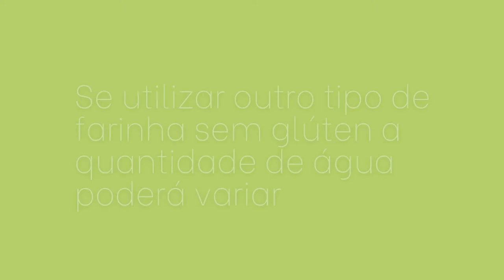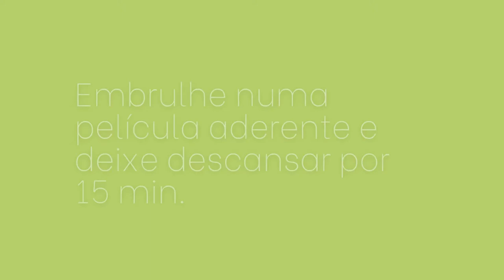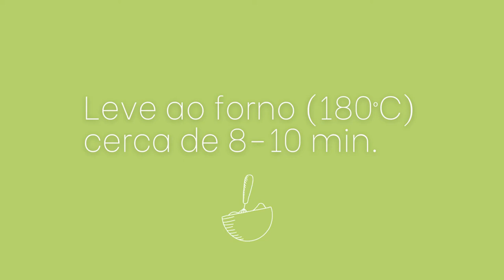COMO FAZER OS FAMOSOS DORITOS CASEIROS (sem glúten) - NACHOS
COMO FAZER OS FAMOSOS DORITOS CASEIROS (sem glúten) Não é incrível??
📒Ebook Não Contém Glúten com 24 receitas incríveis!

Ahhh e queres aprender a receita deste delicioso Guacamole?? Então segue me no instagram! Logo logo teremos um IGTV com a receita completa!!

Para veres mais receitas e dicas como esta inscreve-te no canal e aproveita!! E é claro não te esqueças de ativar as notificações do canal, assim descobres logo quando temos vídeo novo!! Muitas novidades estão por vir! Aproveita e põe gosto no vídeo e compartilha com aqueles que mais gostas!! 😊❤

Se tiveres qualquer dúvida podes deixar nos comentários aqui no Youtube ou visita o meu blogue, lá encontrarás mais detalhes sobre esta receita e muitas outras!!

Já conheces o meu Ebook "Não contém glúten"? Lá encontrarás 24 receitas de pães e massas totalmente sem glúten e super funcionais!! Para teres mais informações visita o meu blogue, se queres comprar o Ebook clica no link: